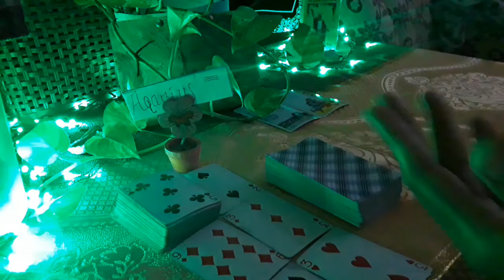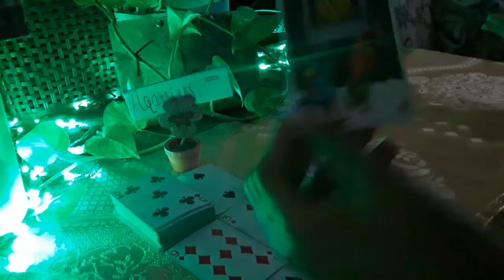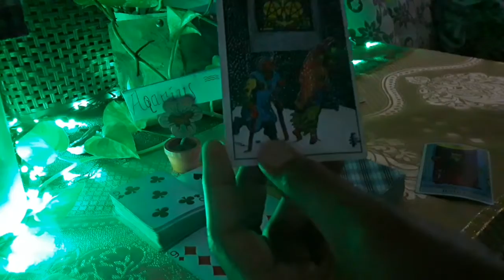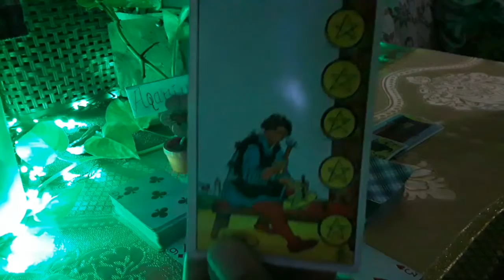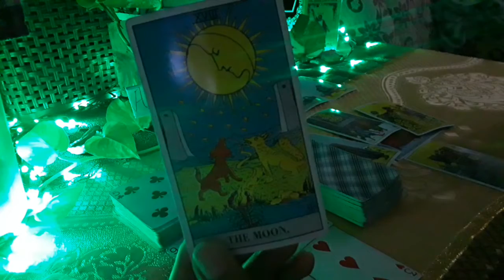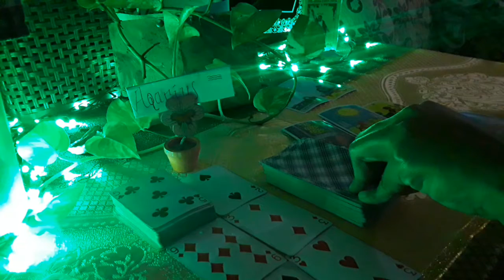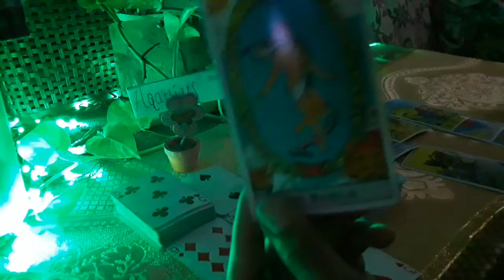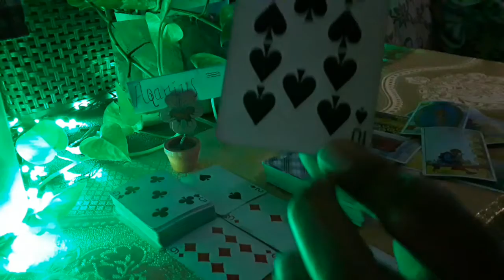Aquarius ~ Love reading🖤 You look good loving on ur real self.